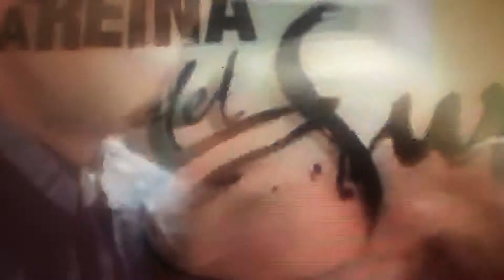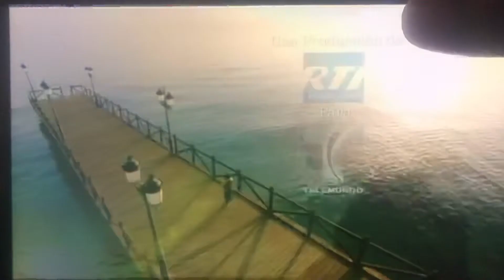LRDS - Entrada (2019) Domingo , Abril 14 , 2019 Y Celebrando 8 , 20 Años: TELENOVELAS